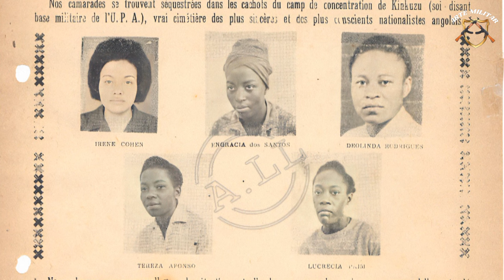✅CONHEÇA A HISTÓRIA DAS 5 HEROÍNAS ANGOLANAS.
Vocês já viram este monumento? Acredito que muitos de vocês já viram,  mas... sabem porque ele foi construida ? Sabem porque ele possui o retrato de 5 mulheres ?  Sabem quem são essas mulheres?

Acredito que muitos de vocês não sabem.
Mas... ficam todos descansados Vou explicar para vocês.
Esse e um monumento construído em uns dos largos da avenida hoji mim na província  de Luanda, foi inaugurado  no ano de 1986, o monumento

geografí historia angola historia de angola resumida#historia de angola en español#angola el país más caro del mundo#angola luanda,angola áfrica,angola documental en español#luanda,